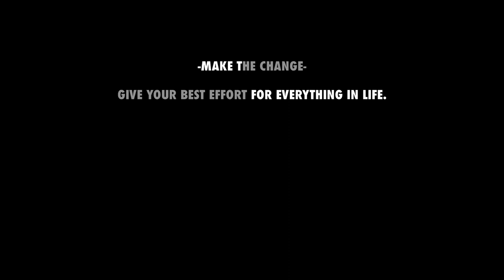YOU WILL NEED TO WATCH THIS ONE!